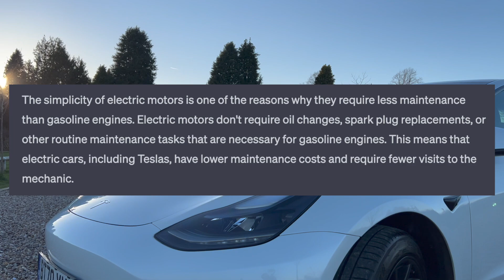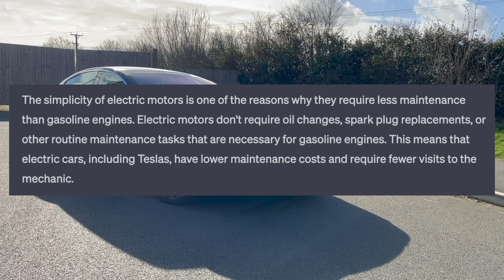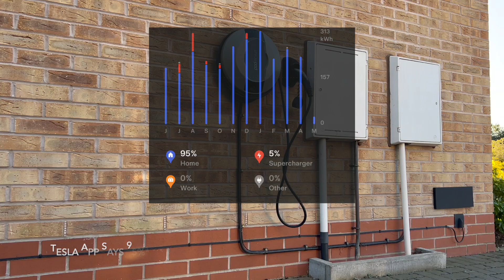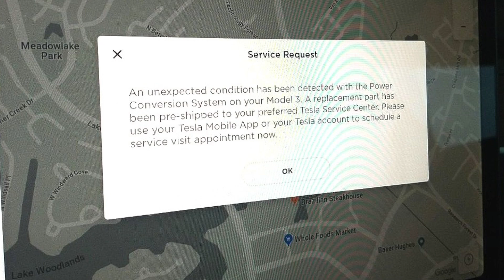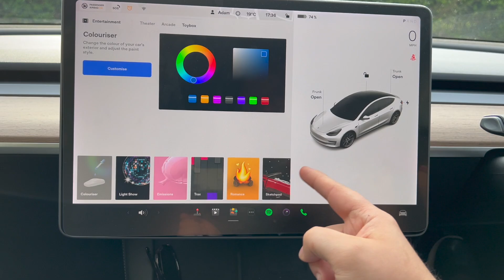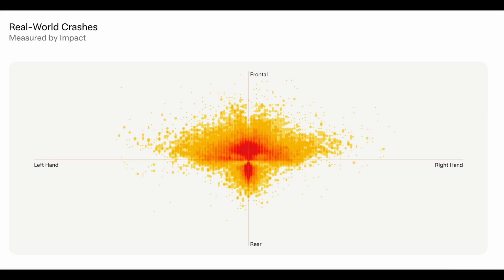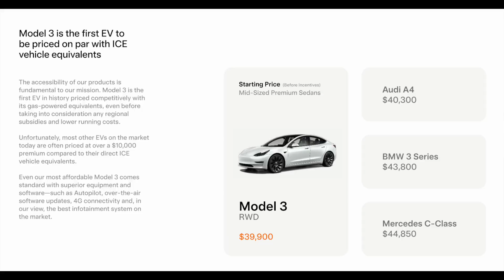The Tesla Model 3 Will Make You Forget About Petrol Cars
Forget CO2 Emissions. Why buying a Tesla Model 3 or Tesla EV will make you forget about petrol cars. Electric cars will surpass petrol cars in the very near future. But what is the key drivers for them to overtake petrol sales globally. We review the key reasons why going electric is so convincing.

If you want to split £100 by joining the same energy provider as me, where you can get EV-friendly tariffs like Octopus Go or Octopus Intelligent. If you are interested in signing up, why not use my referral or you call Octopus directly. To do this over the phone, you will need to quote the £100 referral request directly.

US Viewers
UK Viewers

US Viewers
UK Viewers

Like my black wheel covers? Take a look at my youtube video below to find out how I did this at home with ease

Seen a Tesla Accessory you like? I have these fully listed on my Kit list, together with Amazon links so you can get your own. Links to the accessory list and Amazon links is

TIMESTAMPS

00:00​ Intro
01:45 Tesla Model 3 Is More Convenient To Service and Maintain
04:30 Tesla Model 3 Home Charging
06:38 Tesla Model 3 Data and Online Connectivity
08:20 Tesla Model 3 is Safer Then Petrol Alternatives
10:26 Why Would You a Buy a New Petrol Car In 2023?